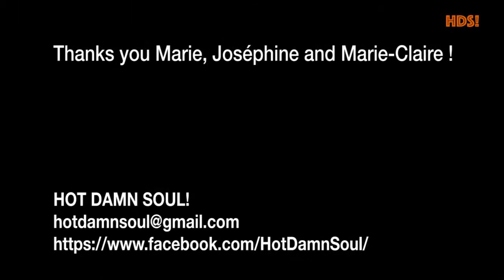Hot Damn Soul! - Just Call Me (Malted Milk & Tony Green cover)